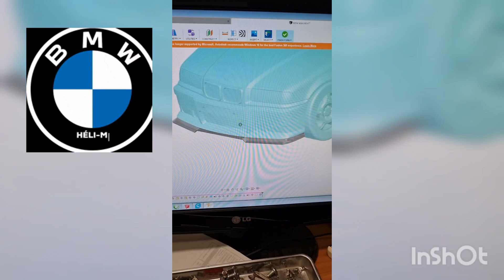scan,design,print and mount carbonfiber parts